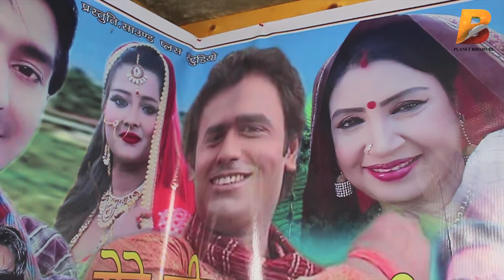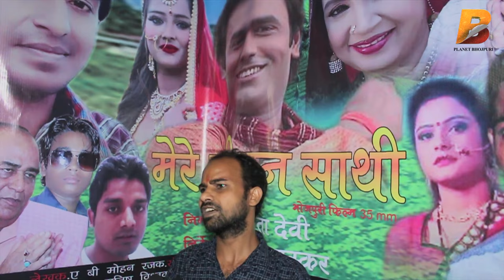मेरे जीवन साथी - Bhojpuri Film Mere Jeevan Saathi Muhurat - Prithvi Singh Manoj Bhaskar Exclusive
Planet Bhojpuri is a destination for Bhojpuri Infotainment.मेरे जीवन साथी - मेरे जीवन साथी - Bhojpuri Film Mere Jeevan Saathi Muhurat - Prithvi Singh Manoj Bhaskar ,Shreya Mishra, Suresh Pal. Director Producer Bijyanta Devi. Writer: AB Mohan. Exclusive Interview 2017